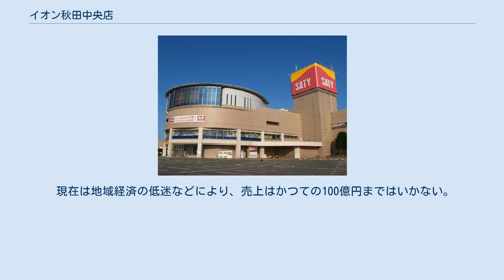イオン秋田中央店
旧・秋田サティ（2008年7月） イオン秋田中央店（イオンあきたちゅうおうてん）は、秋田県秋田市楢山川口境にある、イオン東北が管理・運営するショッピングセンターである。
 かつての県有工業用地と秋田市御所野湯本に移転した山岡工業跡地などに、1991年（平成3年）9月に東北ニチイが出店を表明。
 大規模小売店舗審議会東北審議部会の答申による売場面積の4割削減や近隣の土地買収が不調に終わったことを受けて、計画を大幅に変更。
当初併設する予定だったシネマコンプレックスは取り止めになった。
1995年（平成7年）4月、秋田県における「サティ」第1号店として「秋田サティ」はオープンした。
 開業初年度の1996年2月期で約101億円の売上を計上。
1998年2月期には約115億円の売上があり、マイカル東北の店舗の中では唯一100億円を超え、2001年9月のマイカル経営破綻まで約100億円の売上を維持し続けていた。
これにより、当時の秋田サティ店長はマイカル東北の取締役であり、北東北の「サティ」や「ニチイ」を取りまとめる北東北ブロック長を兼任していた。
 2001年9月1日付で、マイカル東北が運営する店舗のうち、「秋田サティ」を含む7店舗をマイカルが譲受。
2001年9月14日にマイカルは経営破綻したが、「秋田サティ」を含む全国の店舗は引き続き営業を継続した。
 2003年11月にマイカルがイオングループとなり、 マイカルイスト（現在のイオンイーハート）が運営していた1階フードコートや2階レストランを取り止めて、新しい飲食店や物販店舗を誘致。
また、食品売場の営業時間の延長などをしている。
 2011年3月1日、マイカルがイオンリテールへ吸収合併されることに伴い、「秋田サティ」から「イオン秋田中央店」へ改称した。
テナントで、「サティ」を含む店名となっていた店舗・ショップ名の変更もほぼ同時に実施されたが、JTBトラベランドなどの運営会社変更予定の事情等を抱える店舗などはこの時点では一部実施されなかった。
 また、2013年から食品フロア、2階・3階、飲食店街付近と立て続けにリニューアルされている。
 現在は地域経済の低迷などにより、売上はかつての100億円まではいかない。